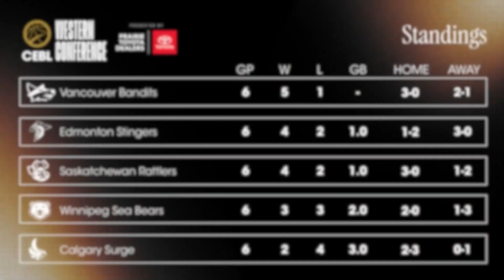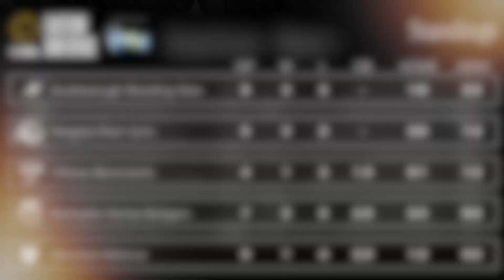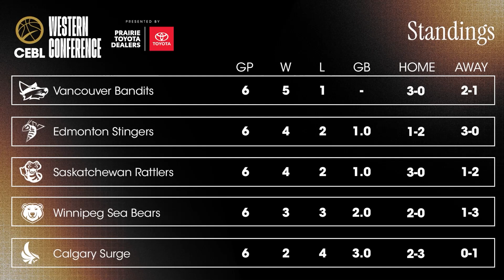CEBL+ Pick n' Roll Powered By BetVictor | Week 4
The CEBL's official betting show. Enhance your CEBL experience and stay up-to-date on all the latest odds, tips and insights.